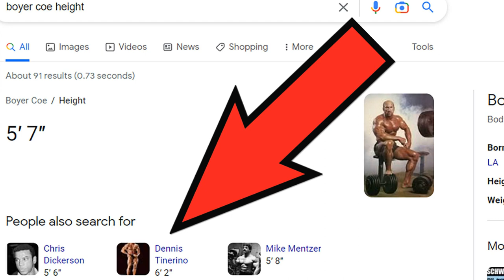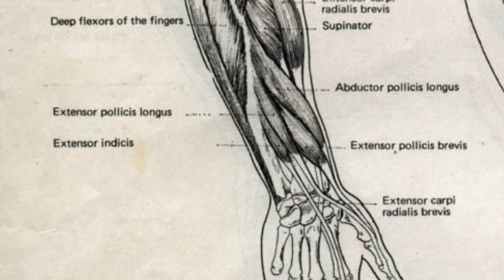Biggest Forearms: Gunnar Rosbo vs Casey Viator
Who had the most complete forearm development, Rosbo or Viator. Featured are Sergio Oliva, Boyer Coe, Lou Ferrigno, Paul Dillett, and J.P. Fux.

Sculpting Gunnar Rosbo